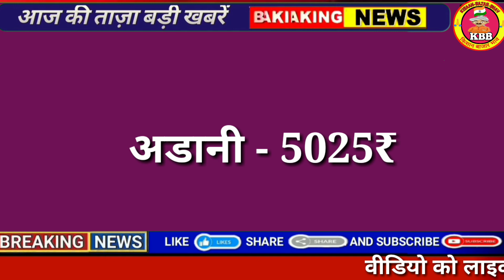सोया प्लांट भाव 19 सितम्बर 2023 | soybean bhav today |soya plant bhav |soybean ka bhav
soybean bhav
soybean plant bhav today
soya plant
soybean bazar bhav
soyabean bhav
mandi bhav
soybean plant
soybean ka bhav badhega ya ghatega